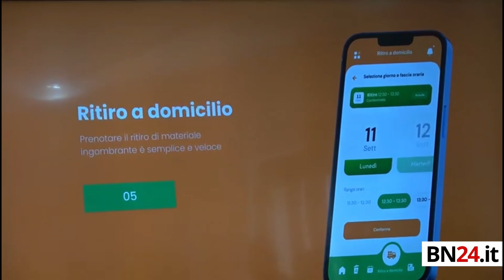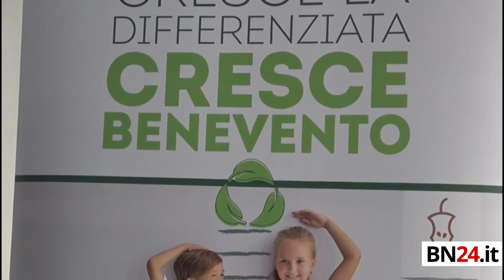Ecco "La Mia Asia", l'app per la raccolta differenziata